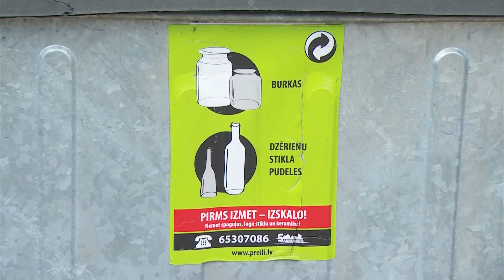Preiļos populāra kļūst atkritumu šķirošana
Uzņēmums SIA „Preiļu saimnieks” darbojas kopš 2007. gada, nodrošinot Preiļu un Vārkavas novados praktiski visu komunālās saimniecības pakalpojumu klāstu. Uzņēmumā strādā vairāk nekā 150 darbinieki, viena no tā darbības jomām ir atkritumu apsaimniekošana. Šobrīd Preiļu pilsētā izvietoti 22 atkritumu šķirošanas laukumi, vēl divi laukumi atrodas Preiļu novada teritorijā – Līčos un Aizkalnē. Pagājušajā gadā sašķiroti tika veseli 8% no kopējā atkritumu daudzuma. Savukārt zemnieku saimniecībās SIA “Preiļu Saimnieks” veic lauksaimniecības plēvju izvešanu.